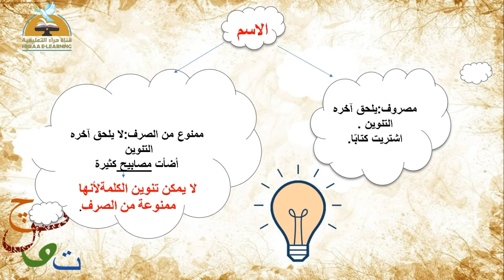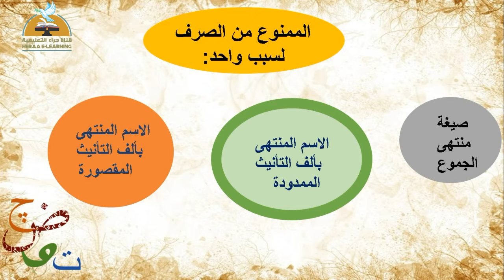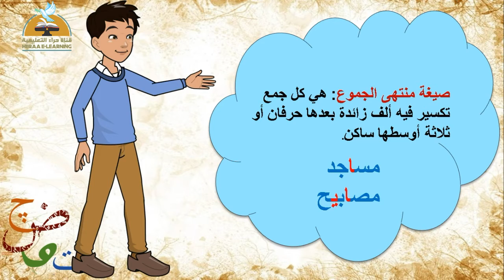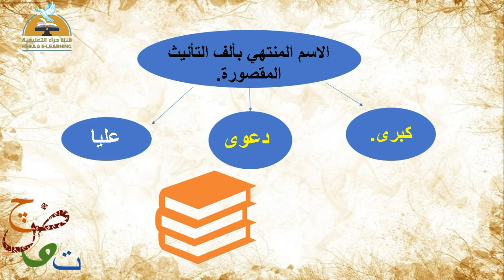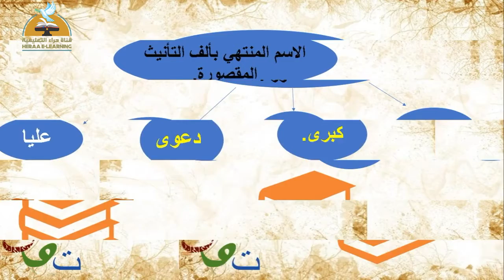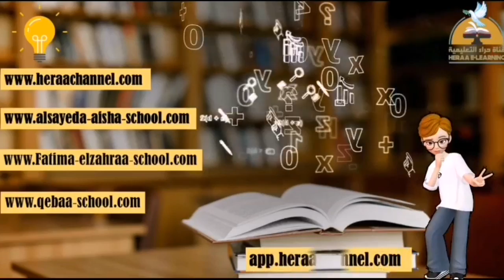الممنوع من الصرف الجزء الأول | لغة عربية ثالثة إعدادي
الممنوع من الصرف الجزء الأول
تقديمات رياض الأطفال  للعام الدراسى    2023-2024